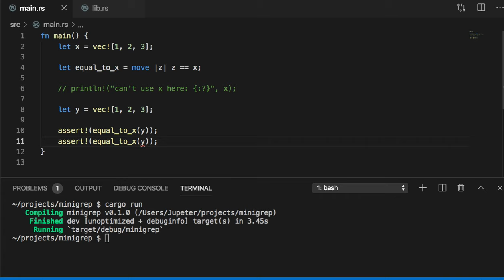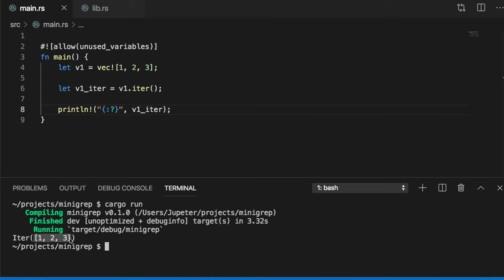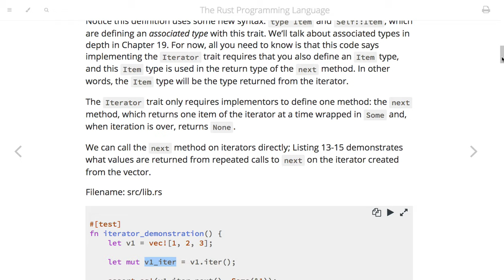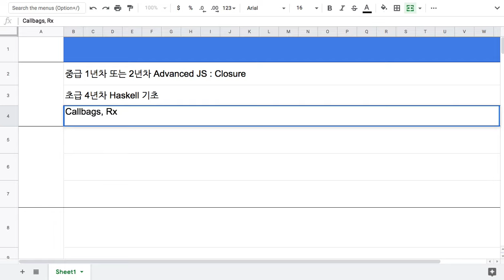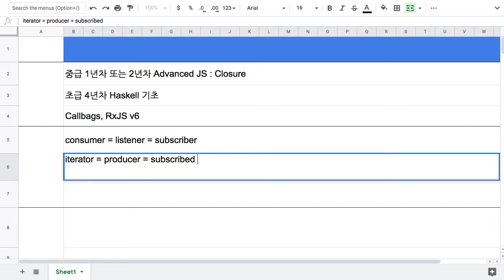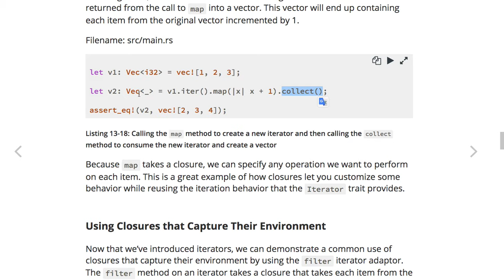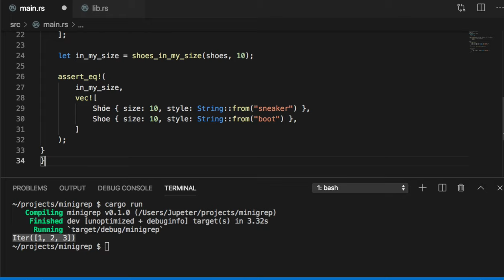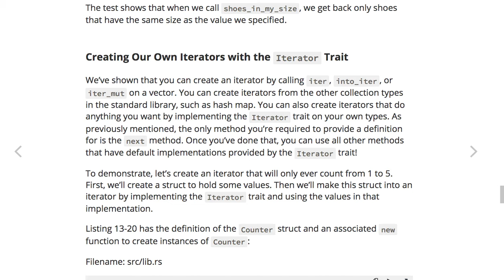[러스트] 363 - 13.2 Processing a Series of Items with Iterators